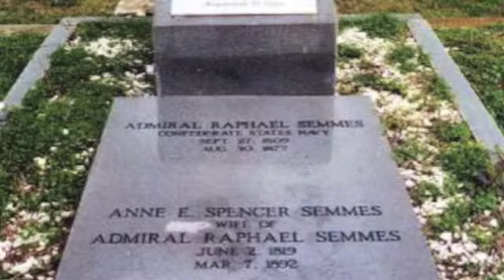Raphael Semmes(Askew)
Young civil war